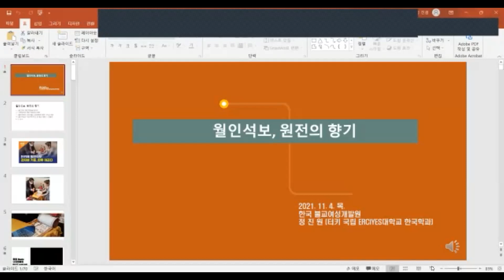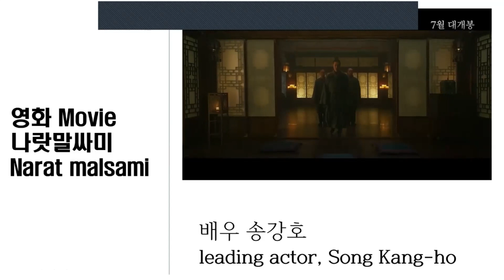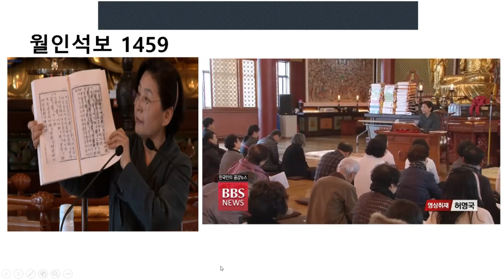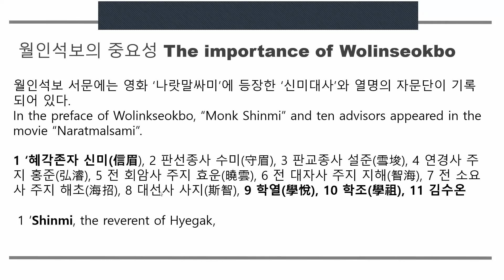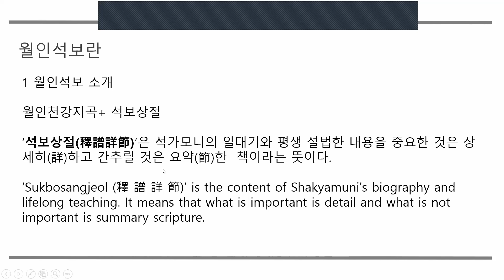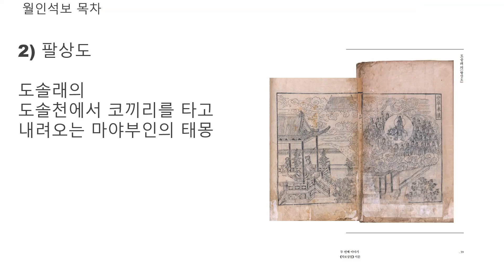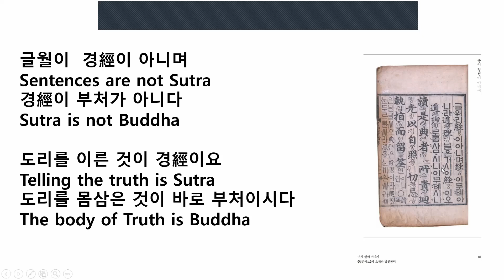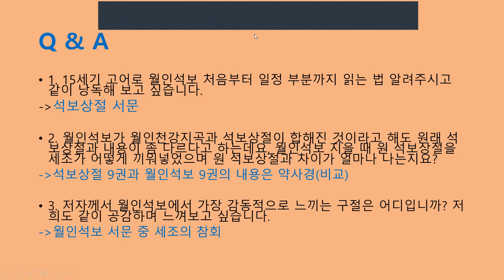불교여성개발원 월인석보 원전의 향기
월인석보, 훈민정음에 날개를 달다